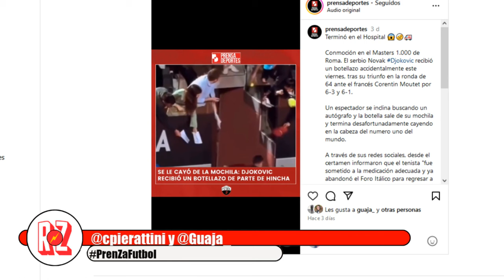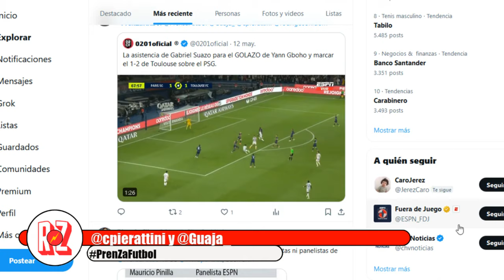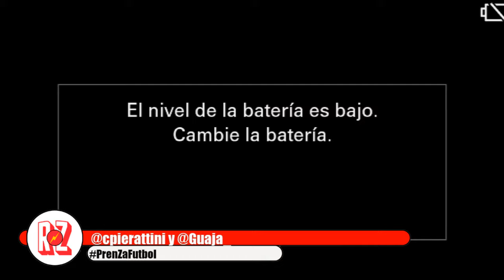PrenZafútbol: Alejandro Tabilo imparable en Roma y U. de Chile sigue líder e invicta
Rodrigo Guajardo y Carlos Pierattini, en el episodio 457 de PrenZafútbol en Radio Zeta, analizan el gran presente de Alejandro Tabilo en el Masters 1000 de Roma, donde venció a Novak Djokovic. Además, la U sigue imparable en el Campeonato Nacional.